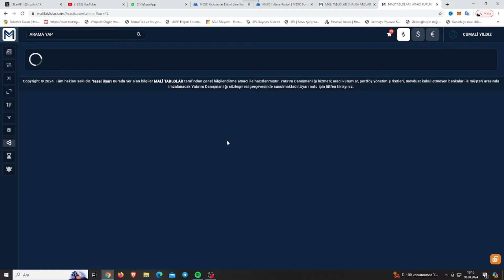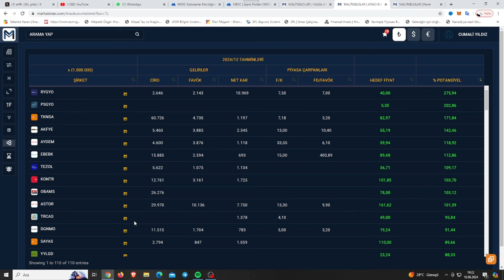YÜKSELMESİ BEKLENEN PARA KAZANDIRACAK HİSSELER !